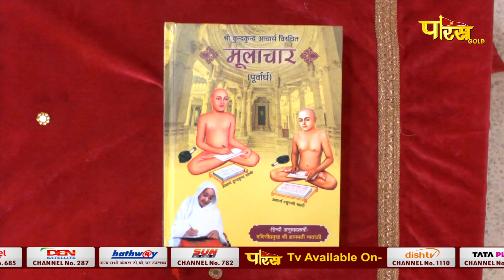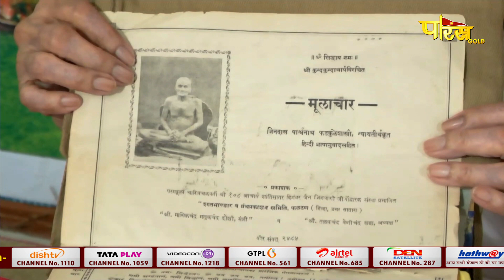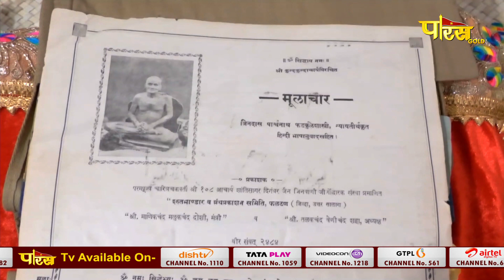Aryika Shri Gyanmati Mata Ji | Mangal Pravachan | आर्यिका श्री ज्ञानमती माता जी | 13/10/22